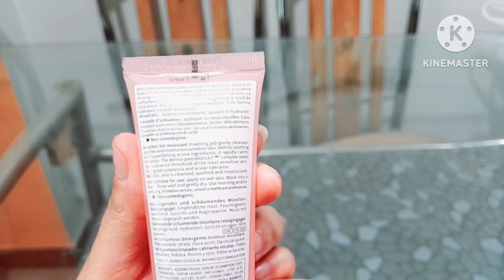Bioderma sensibio gel moussant review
Assalam o alikum dear viewers today I am going to Share my experience with bioderma sensibio gel moussant face wash. I will take about all its benefits and correct usage .

Bioderma sensibio gel moussant

Bioderma atoderm intensive baume

Accufix resurfacing face wash

Bioderma sebium gel moussant

Bioderma pigmentbio foaming cream

Bioderma sebium gel moussant  action

All information presented on this channel are for news educational and entertainment purposes only. Although I do my best to provide the accurate information. Always consult with a doctor or dermatologist from your area before implementing any skin care advice Share on this channel.